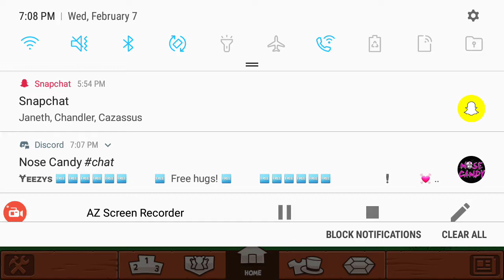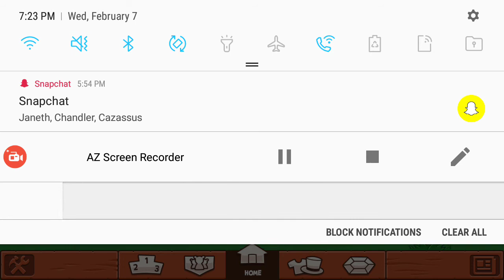Fun run 3 episode:8